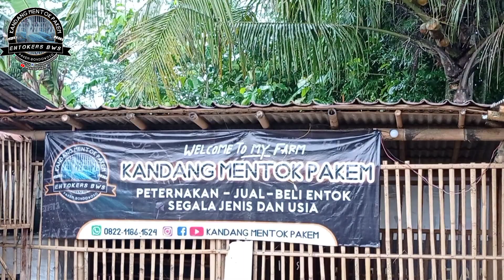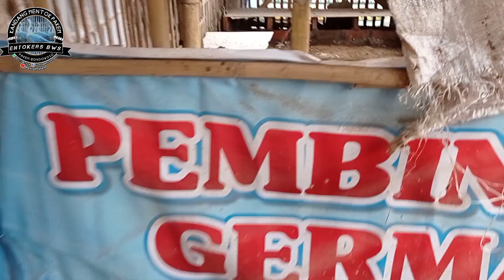SIMPLE!!! PETARANGAN YANG DI SUKAI ENTOK JUMBO | CARA AGAR ENTOK JUMBO RAJIN BERTELUR BANYAK!!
Assalamu'alaikum temen-temen

Di Video kali ini kita akan membahas tentang

bahan-bahan nya
ialah

Ukuran
35x35x30
Bata biasa/batako
jerami

Bagaimana kelanjutan
langsung simak videonya sampai habis ya temen-temen.

Informasi lengkap bisa hubungi kami di.